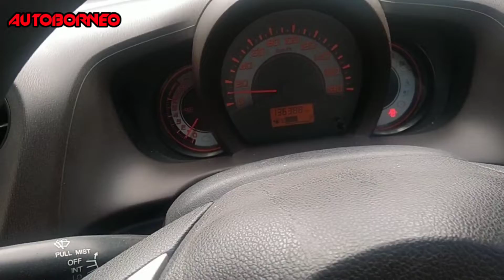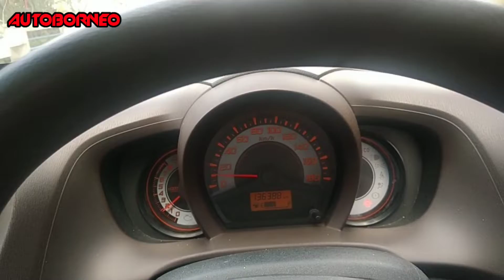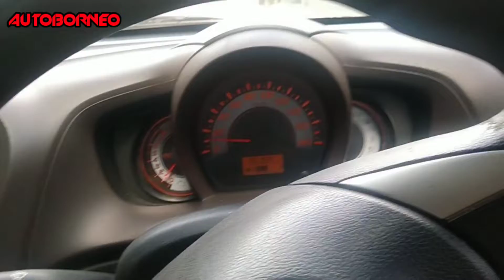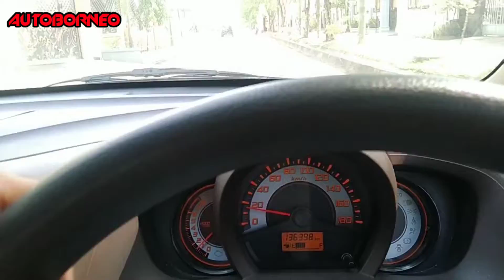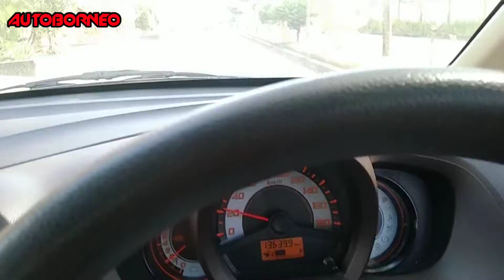Gagal Repair Rack Stering Honda Brio karena Kondisinya Seperti ini...!!!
video kali ini kita lagi mengerjakan kaki kaki honda brio yang bunyi,bunyi yg timbul dari kaki kaki brio ini berasal dari rack stering yang sudah aus,mulai dari cara pengecekan mengetahui bahwa bunyi itu berasal dari rack stering yang rusak dan melakukan pembongkaran dengan cara turun cross member,setelah dilakukan pengecekan secara menyeluruh ternyata untuk as sisir dan pinionnya sudah sangat parah termakan karat,alhasil rack ster tidak jadi kita perbaiki karna akan membuang waktu dan tenaga percuma,jadi kita sarankan untuk ganti satu set rack stering assy copotan,dan alhamdulilah mobil kembali senyap tanpa ada bunyi gluduk gluduk,,terimaksih yang sudah menyimak video sampai selesai,salam auto borneo